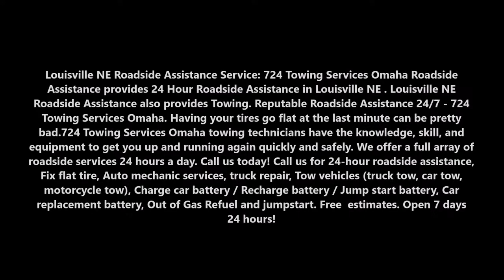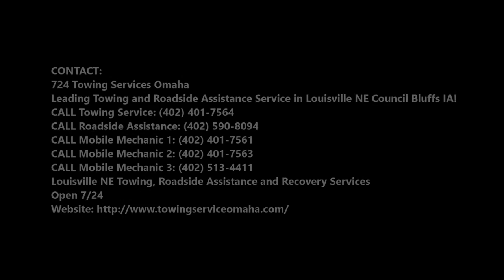Roadside Assistance Roadside Assistance Towing Service in Louisville NE | 724 Towing Services Omaha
24 Hour Roadside Assistance Louisville NE Roadside Assistance Towing Service and Cost in Louisville NE | 724 Towing Services Omaha

Louisville NE Roadside Assistance Service: 724 Towing Services Omaha Roadside Assistance provides 24 Hour Roadside Assistance in Louisville NE. Louisville NE Roadside Assistance also provides Towing. Reputable Roadside Assistance 24/7 - 724 Towing Services Omaha. Having your tires go flat at the last minute can be pretty bad.724 Towing Services Omaha towing technicians have the knowledge, skill, and equipment to get you up and running again quickly and safely. We offer a full array of roadside services 24 hours a day. Call us for 24-hour roadside assistance, Fix flat tire, Auto mechanic services, truck repair, Tow vehicles (truck tow, car tow, motorcycle tow), Charge car battery / Recharge battery / Jump start battery, Car replacement battery, Out of Gas Refuel and jumpstart. Free  estimates. Open 7 days 24 hours!

EMERGENCY ROADSIDE ASSISTANCE SERVICES

We at  724 Towing Services Omaha understand that your vehicle can fail at the most inopportune time. Do not be dismayed. For over 20 years 724 Towing Services Omaha has gotten stranded people back on the road. We provide battery jump starting, door unlock, fuel delivery, tire changes, off road vehicle recovery, and towing. 724 Towing Services Omaha has been Louisville NE`s #1 choice since 2017.

Get back on the road again in no time

Get quality services

Whether you need fast towing services when you're broke down or roadside assistance to get your car driving again, you'll be taken care of with reliable, affordable services.

Handle your emergencies

Breaking down in the middle of the night can be both stressful and scary. With our 24-hour emergency service, we'll help you get off the road safely in no time.

Choose a company you can trust

When it comes to towing and roadside assistance, you don't want to trust just anyone. With over 30 years of experience, you can rest assured you'll get the best care around.

BEST ROADSIDE ASSISTANCE TOWING TOW TRUCK MOBILE MECHANIC SERVICE IN LOUISVILLE NE

724 Towing Services Omaha
Leading Towing and Roadside Assistance Service in Louisville NE Council Bluffs IA!

Louisville NE Towing, Roadside Assistance and Recovery Services
Open 7/24

SERVICES:

Towing
Tow Truck
Jumpstart
Tire Change
Wrecker Service
Accident Towing
Car Towing
Truck Towing
24 Hour Tow Truck
Roadside Assistance